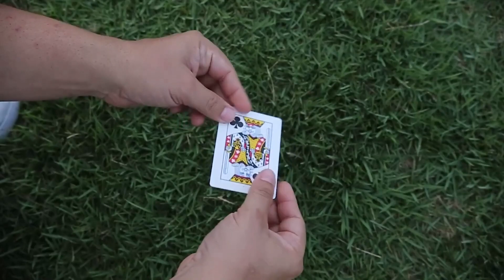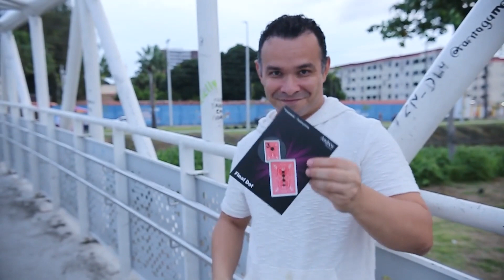Final Dot by Andrew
You are about to perform a small miracle using only a card and a marker!

Draw a simple dot on the back of the card and that’s it!

This dot moves alone and miraculously writes the name of a card that was chosen in advance by the spectator!

• The deck of cards is not provided.

• A small miracle that you need to have in your hands!